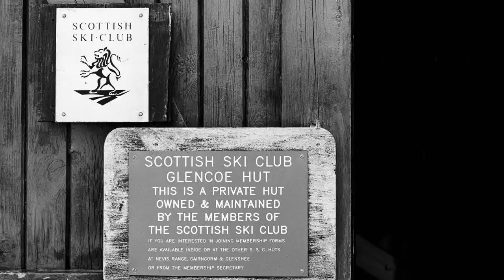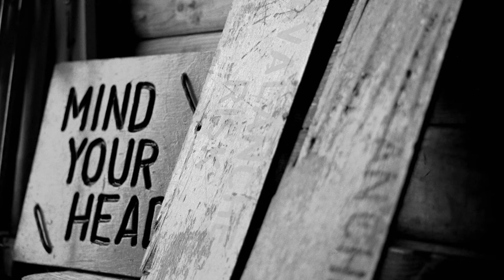Meall a' Bhuiridh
In 2010 photographer Jennifer Wilcox started documenting Glencoe Ski Centre in the Scottish Highlands. Using sounds recorded on the Hill and around the ski centre Barry Reid then added a compelling soundtrack to the images. This is a short film documenting the results from a fascinating project within Scottish mountain culture, one with it's roots right back at the beginning of the British ski industry.